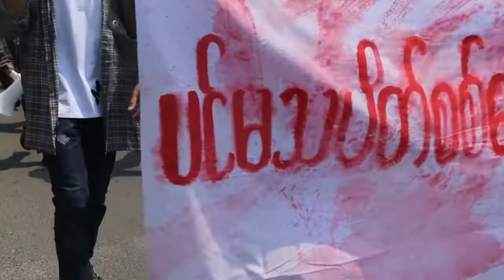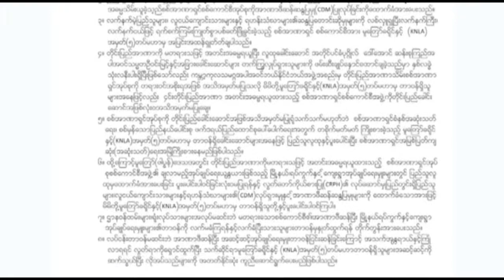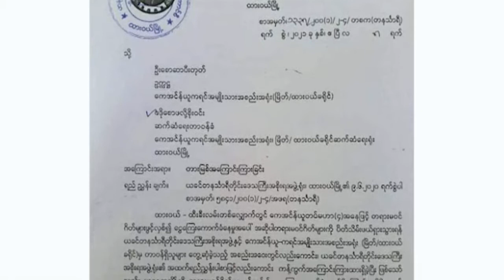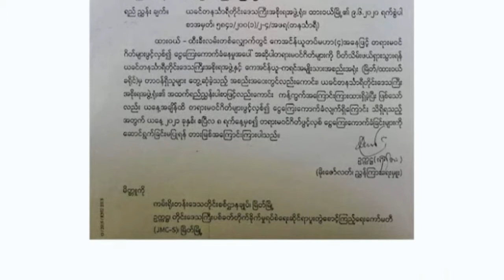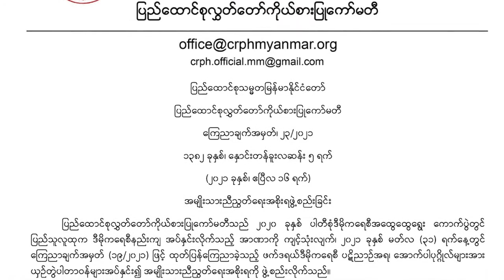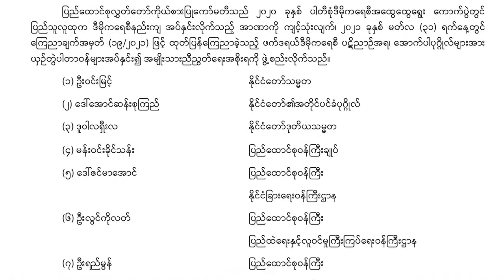တိုင်းရင်းသား ဘာသာ သတင်းအစီအစဉ် ( ၂၇ - ၄ - ၂၀၂၁ )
ကချင်ပြည်နယ်က တိုက်ပွဲတွေကြောင့် မိုးမောက်မြို့နယ်အတွင်းက ဒေသခံ ၅,၀၀၀ ကျော် စစ်ဘေးလွတ်ရာ တိမ်းရှောင်နေရပါတယ်။

မြန်မာ-ထိုင်းနယ်စပ်က RCSS/SSA ရဲ့ ဌာနချုပ် လွိုင်တိုင်းလျန်းအနီးနဲ့ တခြား ကင်းစခန်းတစ်ခုအပါအဝင် နယ်စပ်မှာရှိတဲ့ ရှမ်းစစ်ရှောင်စခန်းတစ်ခုထဲကိုလည်း အာဏာသိမ်းစစ်ကောင်စီတပ်တွေက လက်နက်ကြီးတွေနဲ့ ပစ်ခတ်ခဲ့ပါတယ်။

ပြည်ထောင်စုလွှတ်တော်ကိုယ်စားပြုကော်မတီ (CRPH) ရဲ့ လုပ်ဆောင်မှုကို ထောက်ခံတယ်လို့ ကေအဲန်ယူ-ကရင်အမျိုးသားအစည်းအရုံး မူတြော်ခရိုင်(တပ်မဟာ ၅)က သဘောထားထုတ်ပြန် လိုက်ပါတယ်။

ကခ်င္ျပည္နယ္က တိုက္ပြဲေတြေၾကာင့္ မိုးေမာက္ၿမိဳ႕နယ္အတြင္းက ေဒသခံ ၅,၀၀၀ ေက်ာ္ စစ္ေဘးလြတ္ရာ တိမ္းေရွာင္ေနရပါတယ္။

ျမန္မာ-ထိုင္းနယ္စပ္က RCSS/SSA ရဲ႕ ဌာနခ်ဳပ္ လြိဳင္တိုင္းလ်န္းအနီးနဲ႔ တျခား ကင္းစခန္းတစ္ခုအပါအဝင္ နယ္စပ္မွာရွိတဲ့ ရွမ္းစစ္ေရွာင္စခန္းတစ္ခုထဲကိုလည္း အာဏာသိမ္းစစ္ေကာင္စီတပ္ေတြက လက္နက္ႀကီးေတြနဲ႔ ပစ္ခတ္ခဲ့ပါတယ္။

ျပည္ေထာင္စုလႊတ္ေတာ္ကိုယ္စားျပဳေကာ္မတီ (CRPH) ရဲ႕ လုပ္ေဆာင္မႈကို ေထာက္ခံတယ္လို႔ ေကအဲန္ယူ-ကရင္အမ်ိဳးသားအစည္းအ႐ုံး မူေၾတာ္ခ႐ိုင္(တပ္မဟာ ၅)က သေဘာထားထုတ္ျပန္ လိုက္ပါတယ္။